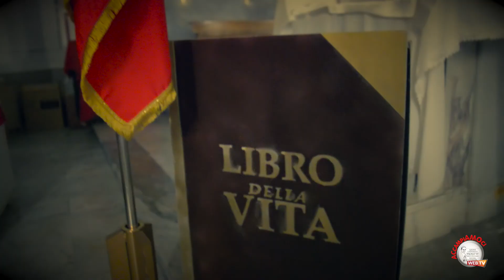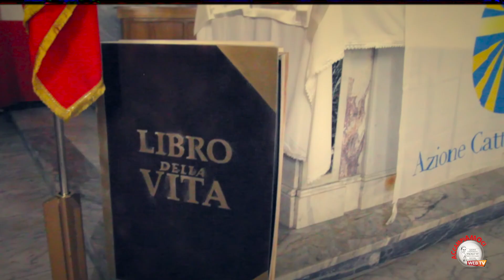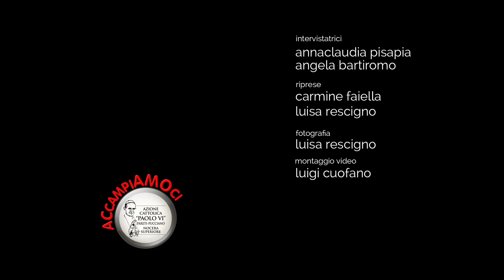Intervista a Carmela Tortora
La redazione di Accampiamoci incontra la presidente dell'Azione Cattolica della diocesi di Nocera-Sarno.